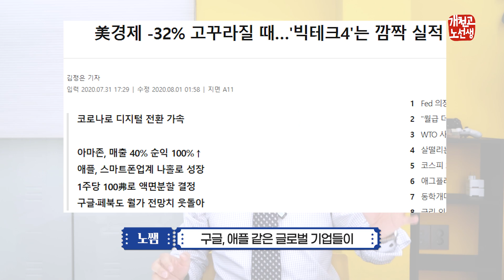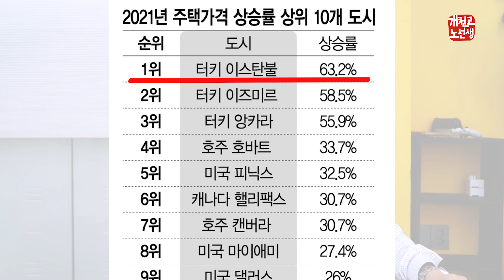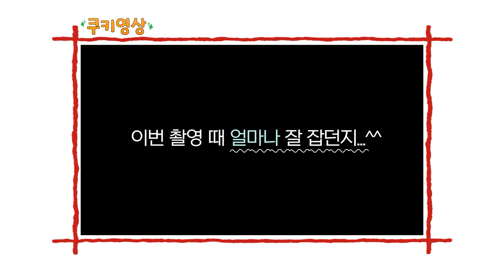대한민국 스태그플레이션, 지금은 이렇게 준비해야합니다. [ft. 나스닥하락, 터키사례, 금리인상, 코인폭락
스태그플레이션으로 인한 기회는 분명히 옵니다.
지금부터 준비를 어떻게 해야하는지 노쌤이 밝혀드립니다.